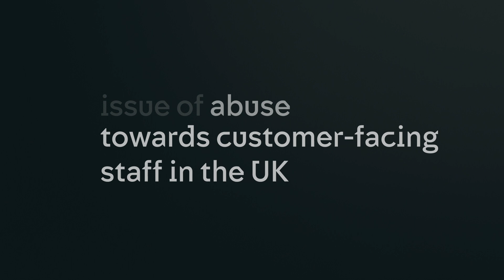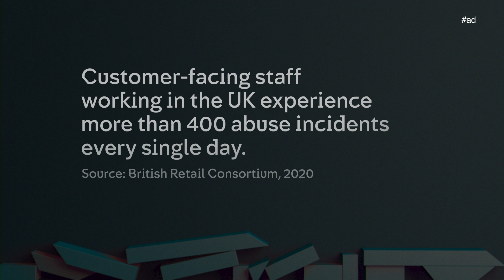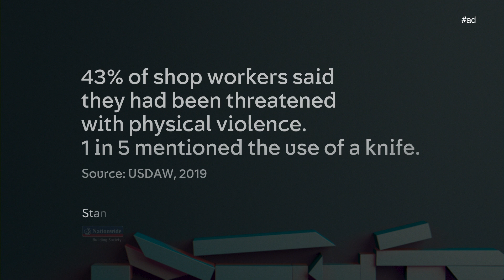Together, let’s take a stand against hate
Every day, over 400 customer facing staff experience violence or abuse. This has to stop. ✋ ​

We’re asking the nation to stand together and create a society based on mutual respect for all.​